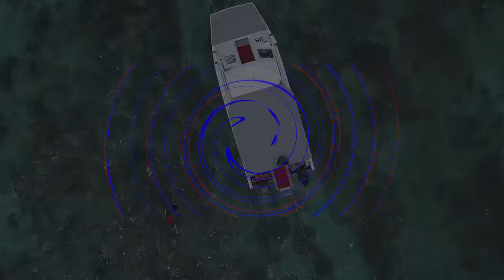RELAXING MUSIC | Meditation, Study Music, Yoga, Sleep Music, Massage, & Boat Scenes by Dr. G.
Enjoy nature with relaxing background music with beautiful boats on relaxing water! This peaceful video with instrumental music is great for studying, meditating, sleeping, yoga, office, massages, and more!

If you need soft music or music to help you sleep and suffer regularly with insomnia, use this relaxing music as calm music for soothing relaxation and experience the benefits of deep sleep music and relaxing sleep music. During stressful times, calming music can be really helpful for falling asleep quickly and meditation for sleep.

Thanks for tuning in to Dr. G's relaxing sleep music!